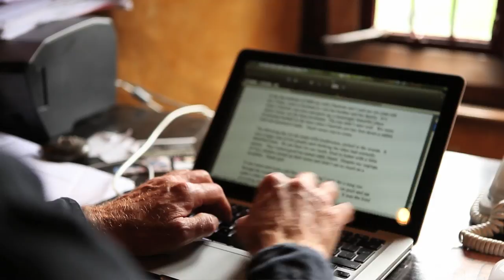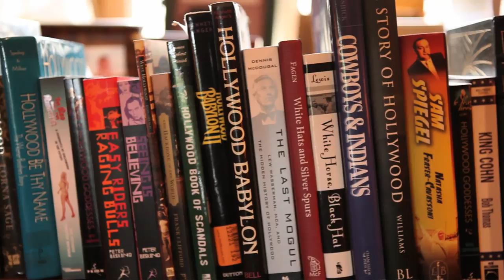Nicholas Evans discusses The Brave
Nicholas Evans, the New York Times bestselling author of The Horse Whisperer, gives readers some insights into his newest novel, THE BRAVE, on sale October 12, 2010.